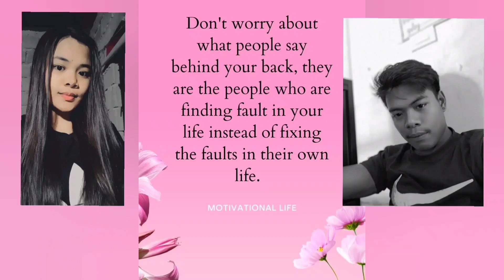RC Boat || Remote Control Boat || Rowers Bay